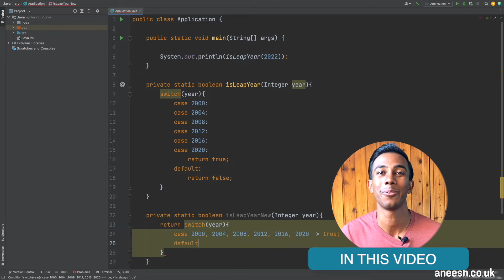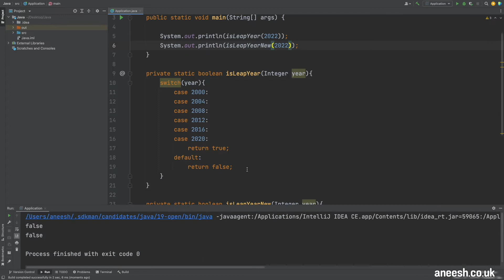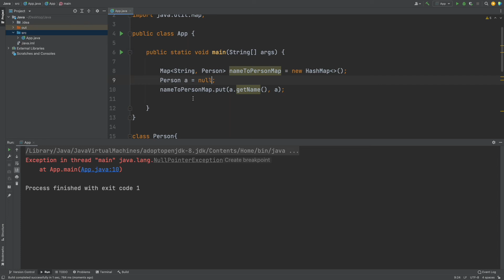Java 14 Syntax enhancements - Tutorial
This video will look at the two key features introduced with Java 14 for the developer. These include
the improved syntax for switch statements, and the detailed feedback provided with a null pointer exception.

🕒 Timestamps 🕒
00:00 - Introduction
00:17 - Switch Statement Enhancement
01:15 - Null Pointer Feedback